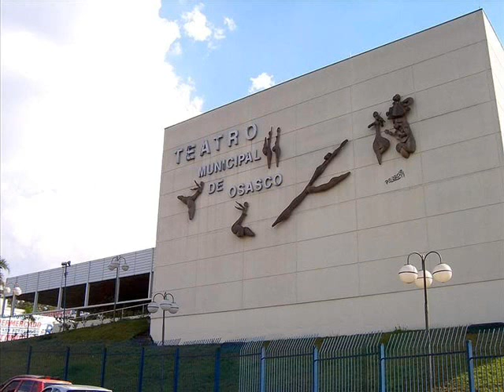Osasco - SP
Distância até a capital 16 quilômetros
Características geográficas
Área 64,935 km²
População 713.066 hab. est. IBGE/2008